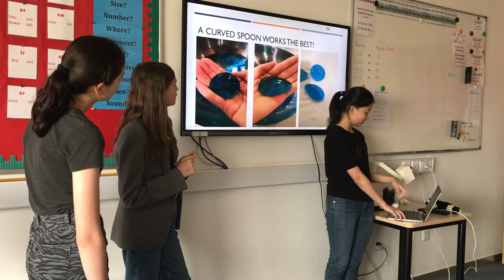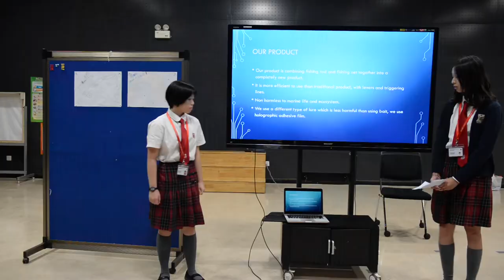Dulwich College Suzhou Meets Dragon's Den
Dulwich College Suzhou's very own Year 9 'Dragon’s Den' (Shark Tank in Australia/USA). Student teams devised their own ideas to present for ‘investment’.